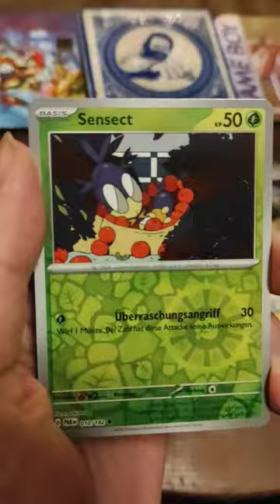Pokémon Paradoxrift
bald gibt's noch ein paar 151er tins 💪

en richtiger Bazi. Auf Twitch unter Fabe5Laser